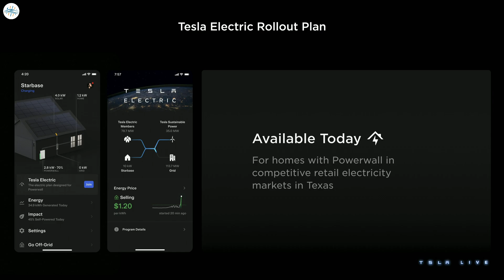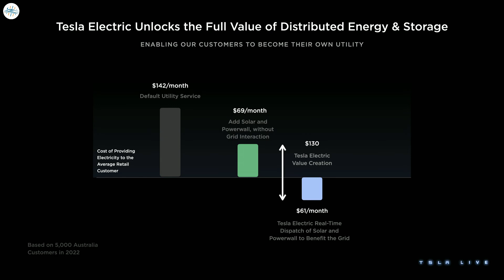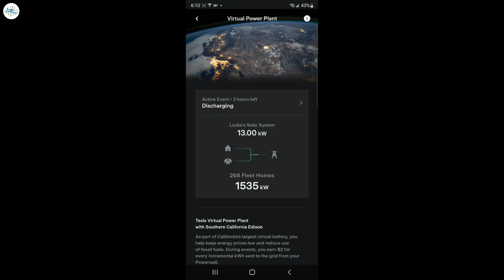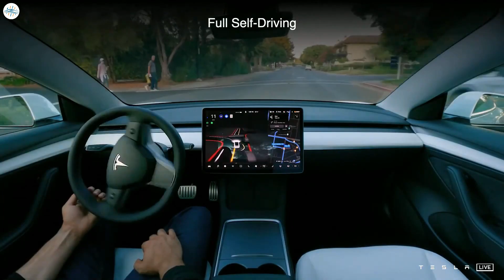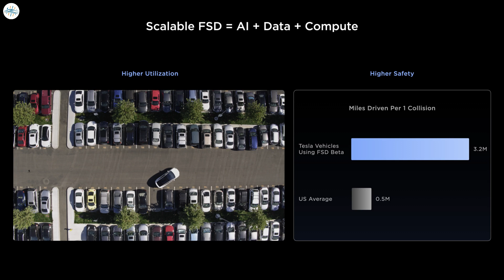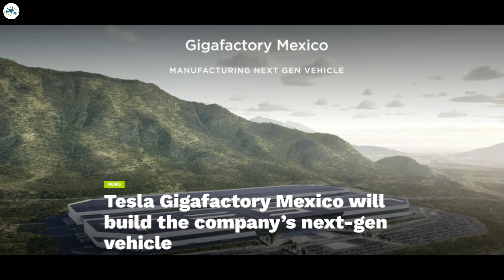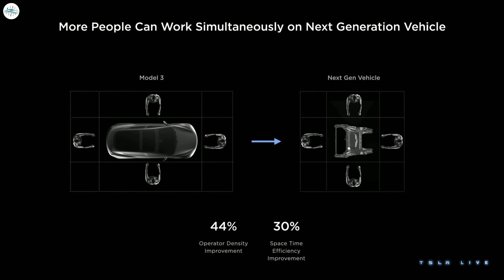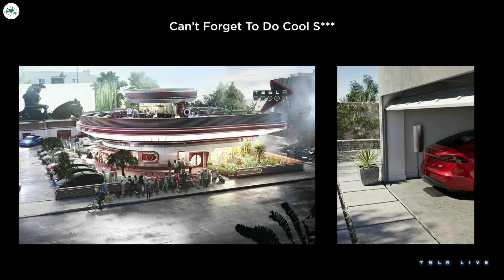Tesla Leaks Wireless Charging System For Tesla Cars & More Updates!